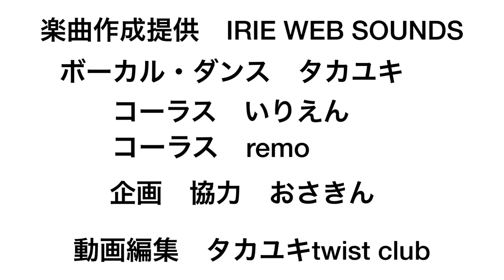キッスは目にして！歌詞付き。ツイストダンス付き。歌ってみた！ザ・ヴィーナス ロカビリー ロックンロールクリームソーダ エリーゼのために。アレンジ ベートーヴェン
歌ってみた。シリーズにダンス追加！